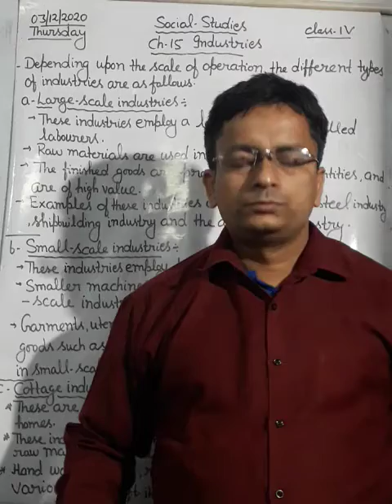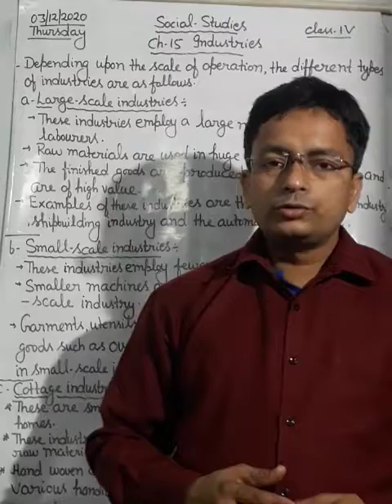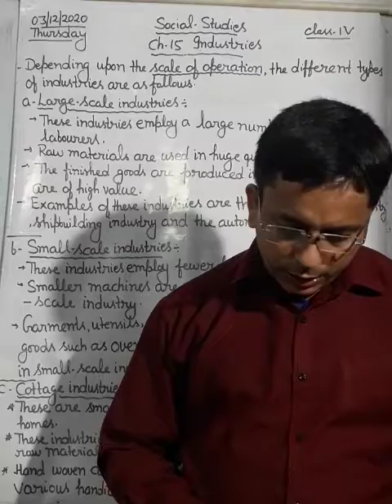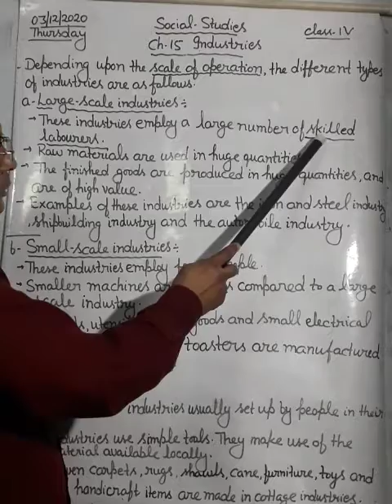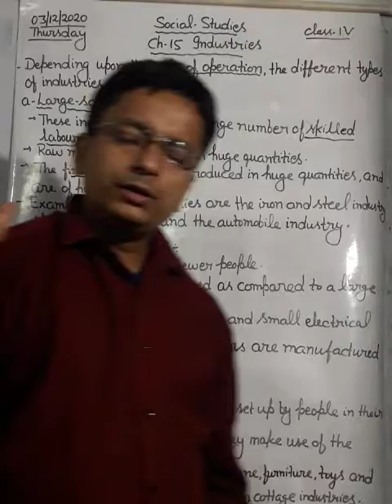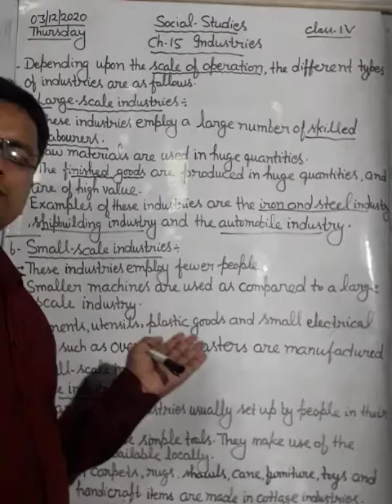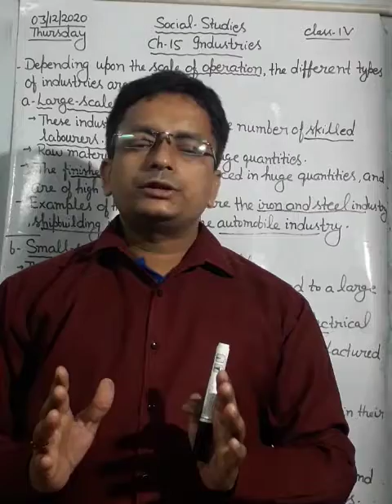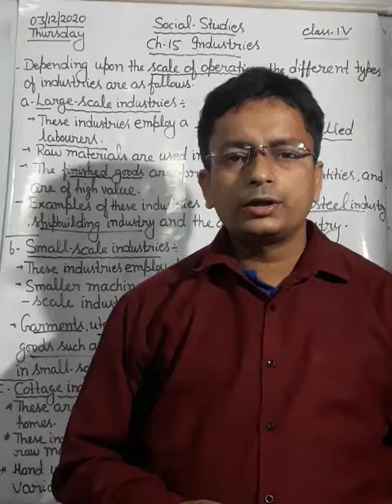Class- iv Social studies